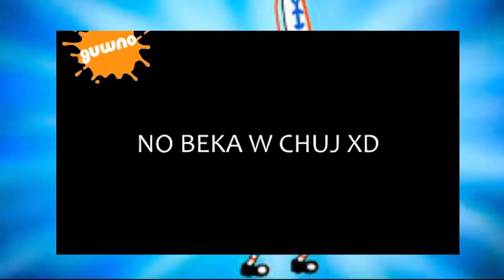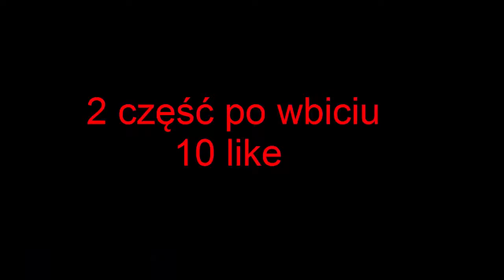SponGebob Przeróbka część 1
10 LIKE I KOLEJNA CZĘŚĆ spongebob